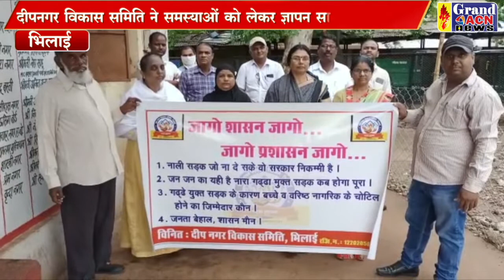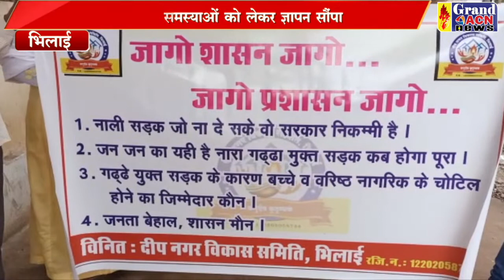दीपनगर समस्या Santosh Sharma